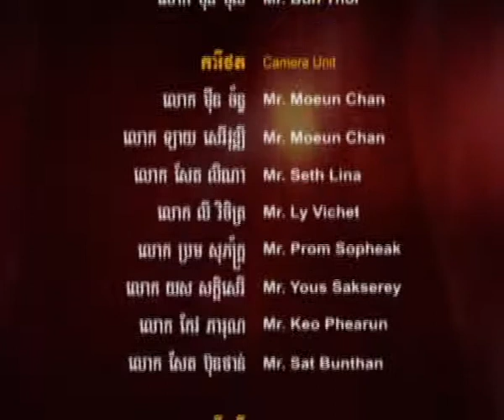CEO Forum - Im Phalla - Interview with SEATV